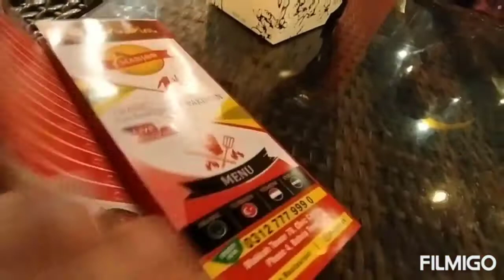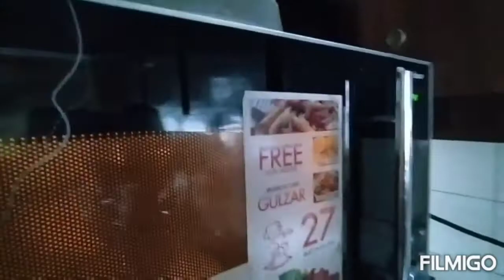A visit to MANJOO || Enjoyment with Family